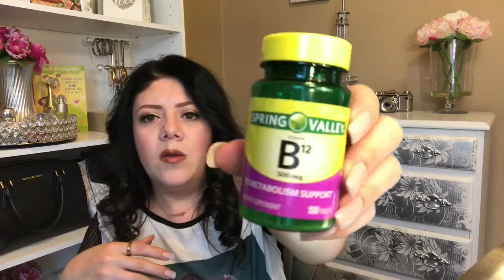Productos Terminados -Julio 2017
Buen día mis chicas hermosas Dios me las bendiga les comparto mis productos Terminados del mes bendiciones hermosas.🙏